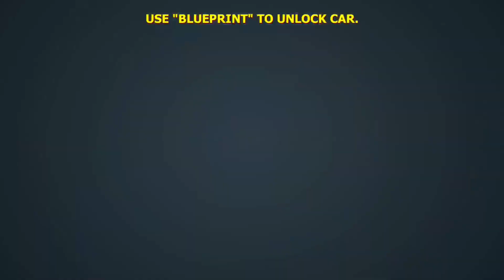Missing right rode super car